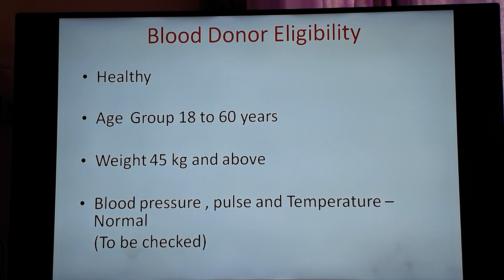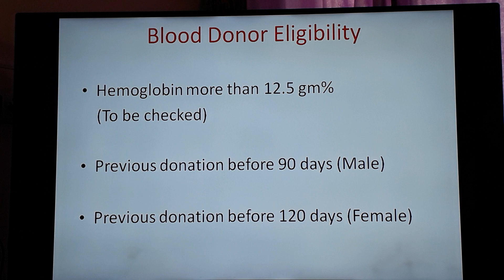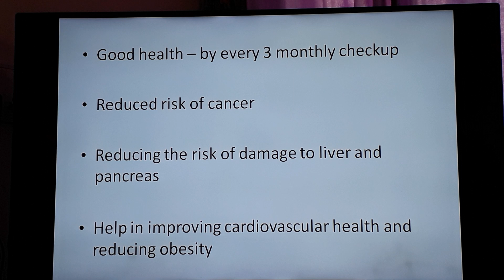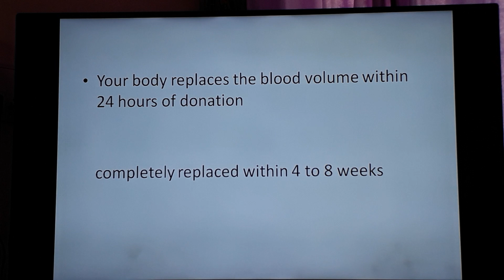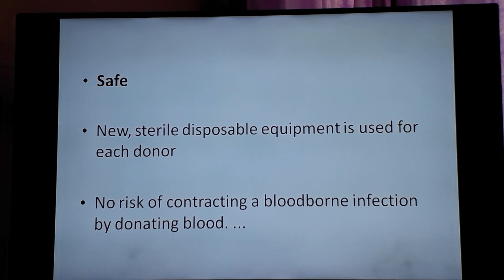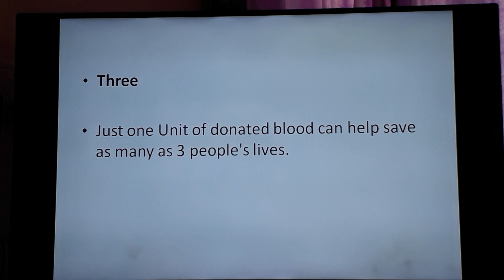RAKTDAN KE FAYDE / Advantages of BLOOD DONATION, in Hindi, by Dr. Roopam Jain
Dr. ROOPAM JAIN BLOOD BANK LECTURES,
Easy explanation in Hindi
By Dr. Roopam Jain